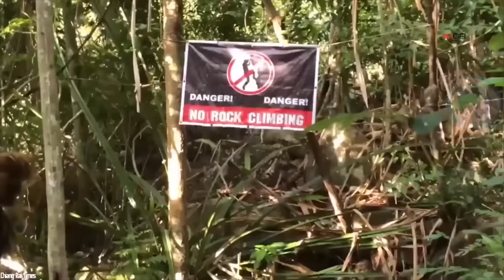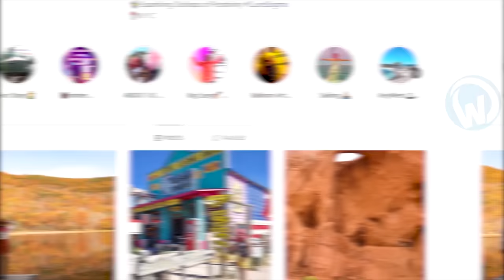Selfies Taken Moments Before Death !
Today we will tell you the story of the climber in a bikini who died climbing a mountain for a selfie or the story of Sophia Cheung whose attraction to ever more dangerous selfies ended up killing her. Here are 10 people who died for a selfie.